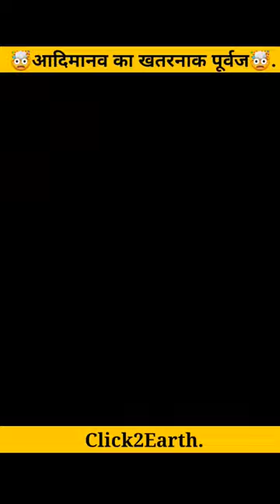🤯आदिमानव का खतरनाक पूर्वज🤯||early humans real story in hindi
Notice:- Dear copyright owner If I have used any of your video or photo by mistake then please do not give copyright strike to me but contact me on my Instagram

People Also Search:
मानव के पूर्वज कौन थे
manav ke purvaj kaun the
manav ka purvaj kaun hai
मानव विकास का इतिहास
आदिमानव के पूर्वज
आदिमानव का रहस्य

hereditary diseases in humans in hindi
how to hypnotize humans in hindi
history of humans in hindi
hookworms in humans in hindi
humans history evolution in hindi
how radiation affect humans in hindi
how humans evolved in hindi
history of early humans in hindi
humans movie in hindi
humans explained in hindi
aadimanav documentary in hindi
aadimanav history in hindi movie
aadimanav history in hindi
aadimanav story hindi
aadimanav video hindi mein
aadimanav ki life kaisi hoti thi
humans are not from earth hindi

early humans in hindi
early humans story in hindi
early humans movie in hindi
early humans cartoon in hindi
early humans hindi mein
early humans real story in hindi
humans extinct
human excretory system
humans exercise
human excretory system diagram
humans exist during dinosaurs
human experiment